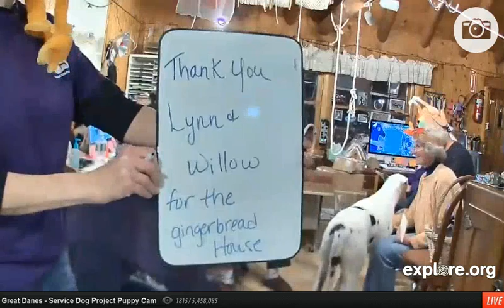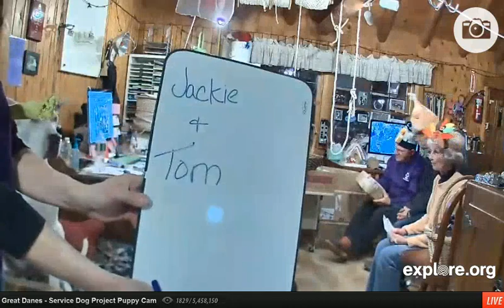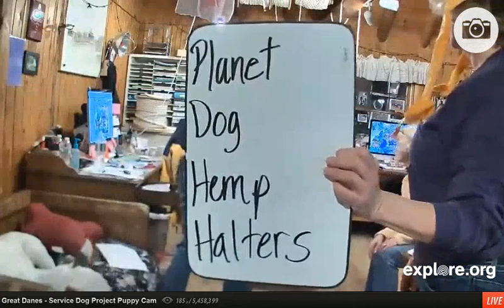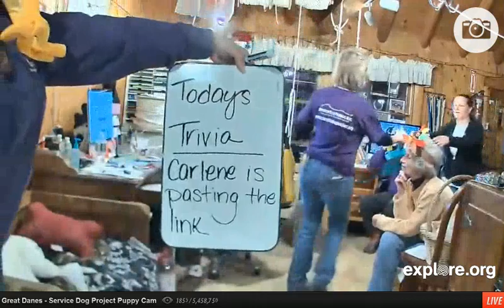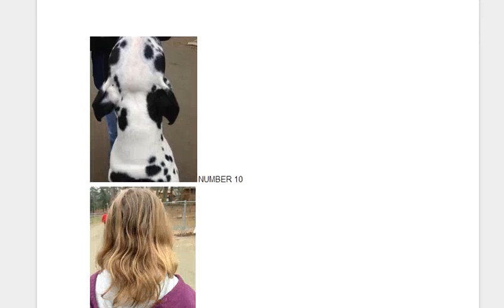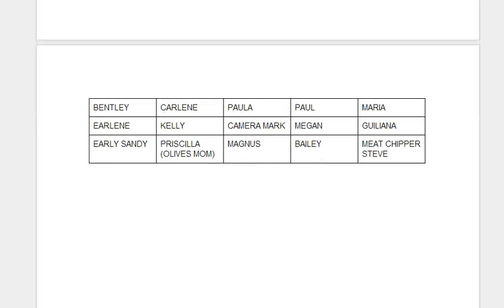nov 26 pre birth mail call and Tuesday Trivia